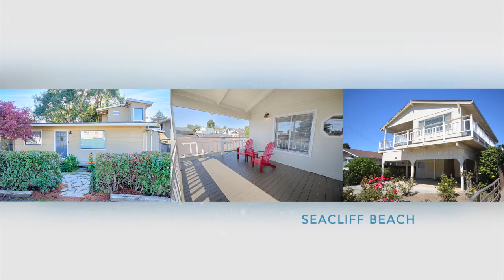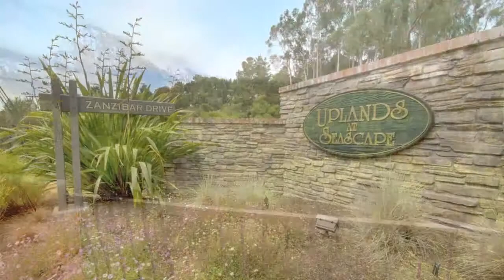Aptos Community Tour - Coastal